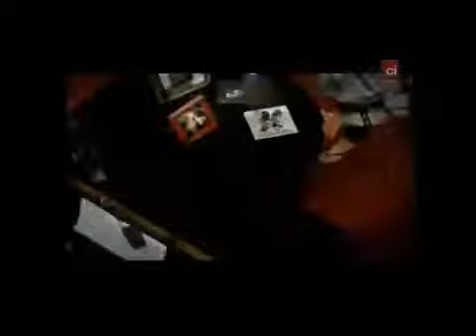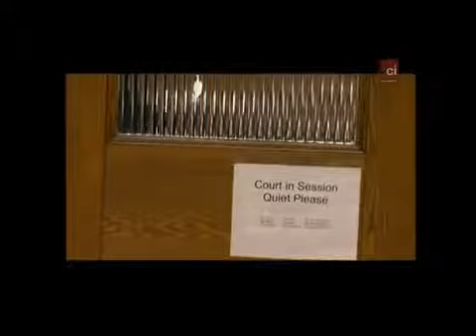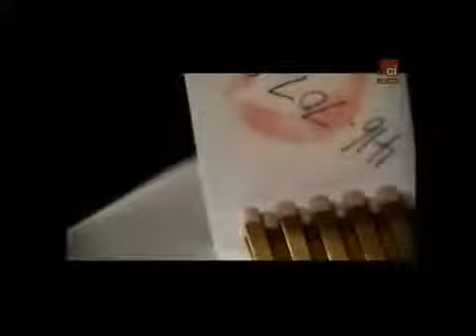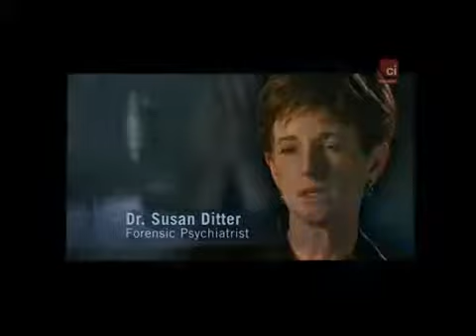Zbrodnie z Miłości: Darlene Ellis Kroniki Kryminalne. Lektor PL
criminal murders predators deadlywomen 24hourstokill.

criminal murders predators deadlywomen 24hourstokill. criminal murders predators deadlywomen 24hourstokill.

criminal murders predators deadlywomen 24hourstokill. criminal murders predators deadlywomen 24hourstokill. criminal murders predators .